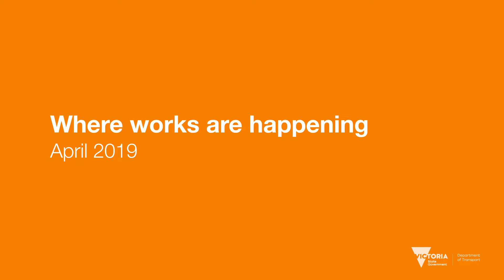Autumn construction blitz - April 2019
Buses will replace trains on the Cranbourne and Pakenham, Frankston and Sandringham lines in April as major work begins on the Metro Tunnel. Construction works across the metropolitan and regional train network will also impact the Glen Waverley, Mernda, Gippsland, Geelong and Warrnambool lines with buses replacing trains from 1 to 23 April. Visit the DoT website to learn more about roads or public transport disruptions.